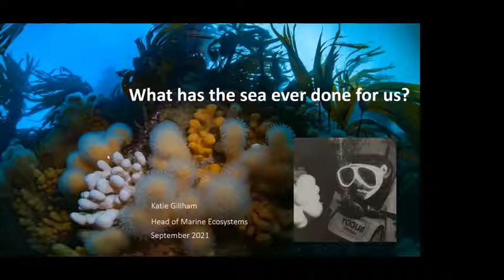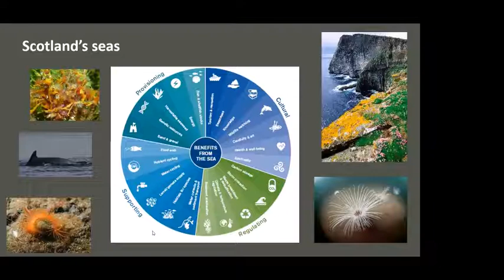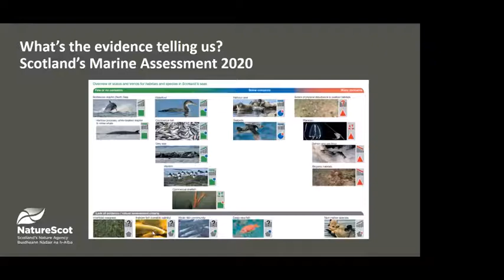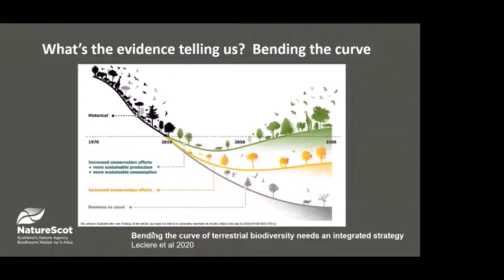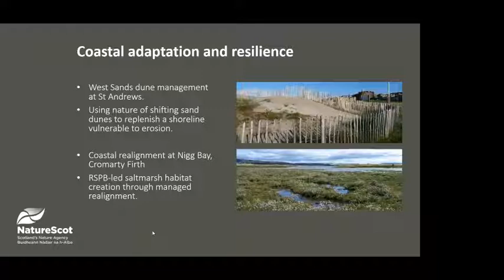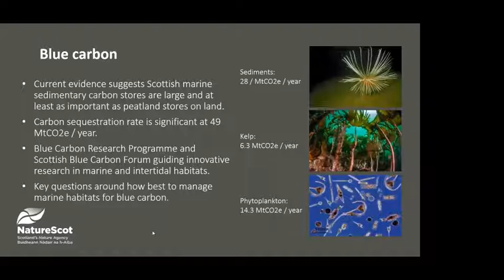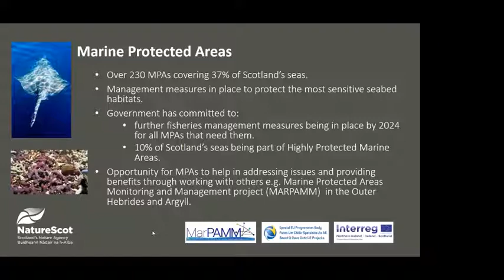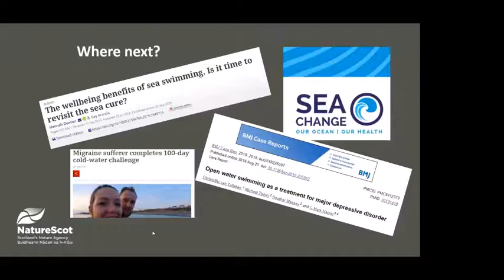SAGES Nature-based solutions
As the second installment of SeaTember Katie Gilham from NatureScot talks about the importance of nature-based solutions in the marine environment.